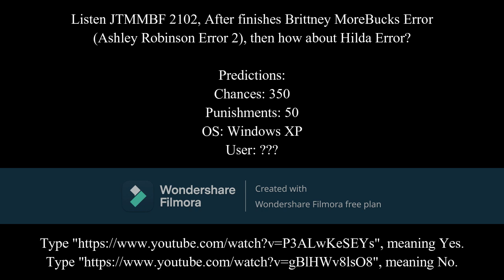Message to Barney Error for Users #2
Voices needed:
Hilda's Normal Voice: Emma
Hilda's Furious and Enraged Mode voice: Salli
Hilda's Very Enraged Mode voice: Susan
Hilda's Scary Voice: Damien
Frida's Voice: Nicole